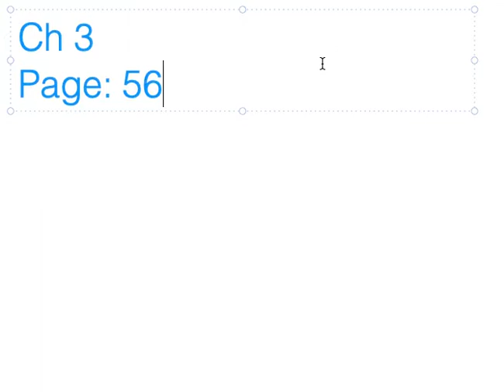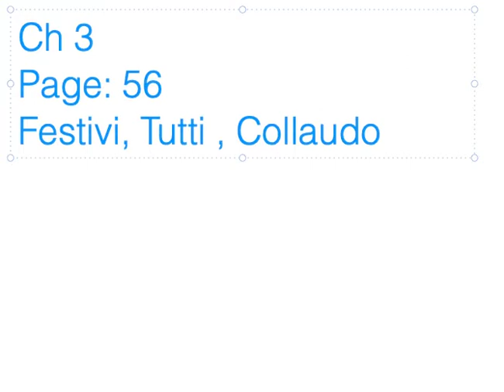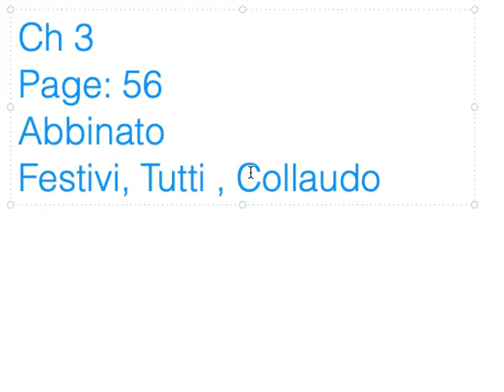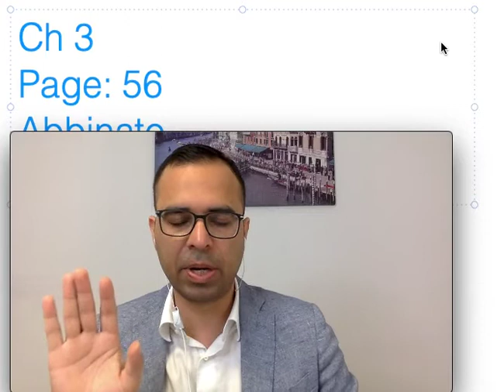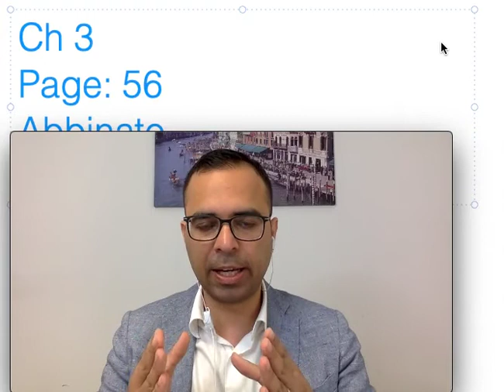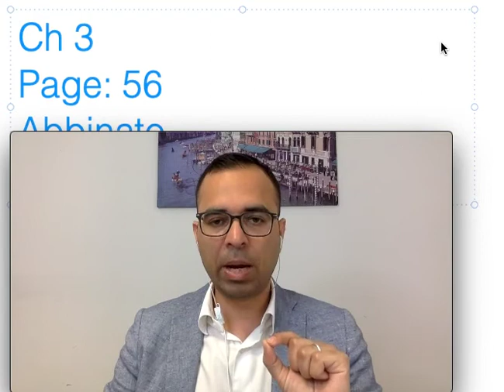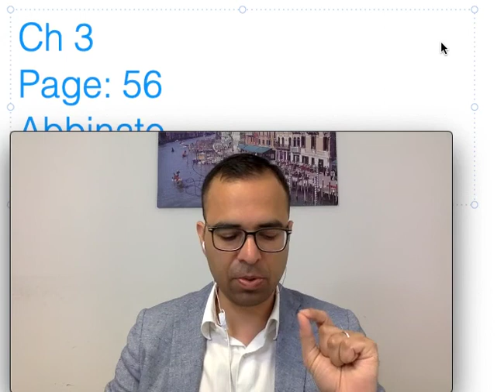B Patente (Driving Licence) Chapter 3 Part 4